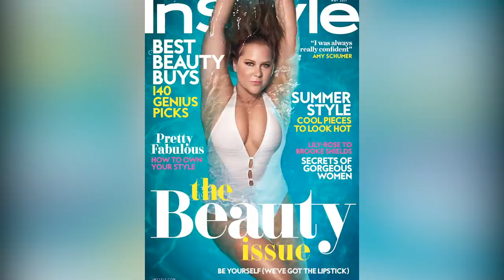Celebs Who Called Out Their Body-Shamers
For the most part, celebrities ignore their online trolls, seeing it best to just avoid their mean comments -- but on occasion, they’ll respond. Even if you’re one of the biggest stars in the world, bullying still hurts, and when you have millions of young and impressionable fans, you want to encourage them to not give into that kind of thing. These stars all got body-shamed by online bullies, and they decided they weren’t just going to let it slide. From the" American Idol" star who has been fighting trolls for years to the comedians who don’t really care what people think, here are some celebrities who called out their body shamers.

Lady Gaga | 0:00
Gigi Hadid | 1:06
Kelly Clarkson |  2:04
Chrissy Teigen | 2:53
Lena Dunham | 3:33
Amy Schumer | 4:27
Rihanna | 5:22
Billie Eilish |  6:16
Cardi B | 7:15
Selena Gomez | 7:58